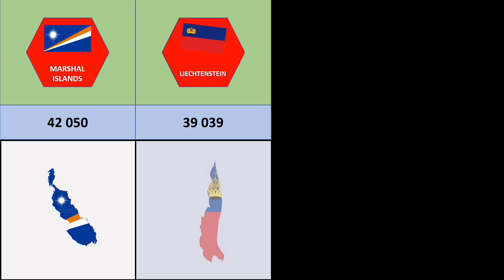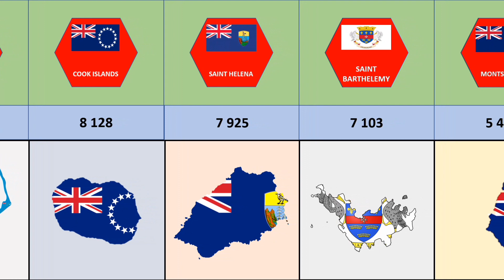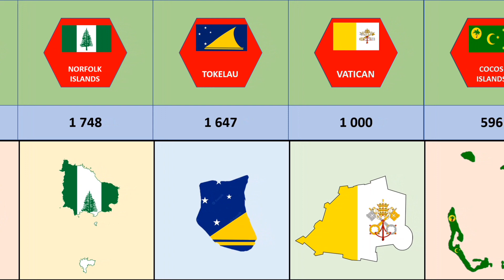Most smallest country by population